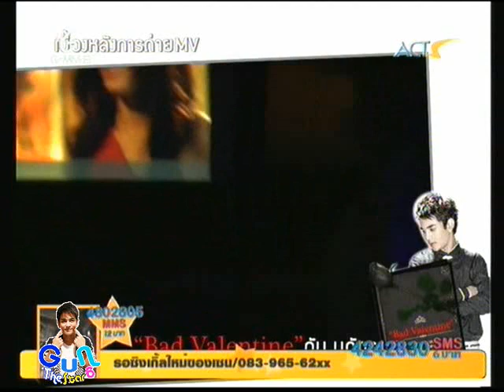Gun Napat ถ่าย MV Bad Valentine @ StarClub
ติดตามผลงานของ กัน นภัทร อินทร์ใจเอื้อ ได้ที่